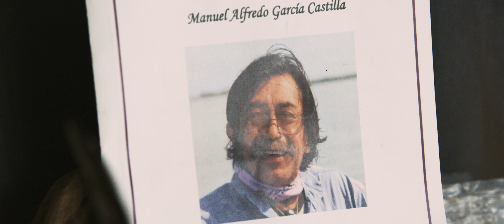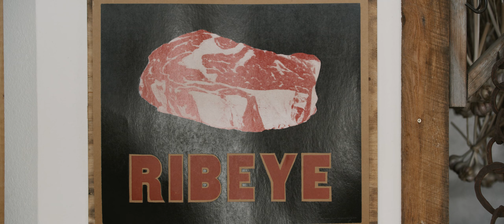Meet Chef Eduardo Garcia | Traeger Grills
For Chef Eduardo Garcia, food is more than just for survival—it’s meant to be shared. His experience with food and cooking has taken him to remote corners of the world, has served as a way to connect with others in a meaningful way, and has even been a way to heal himself in the face of tragedy. Watch to learn more about Eduardo’s story.